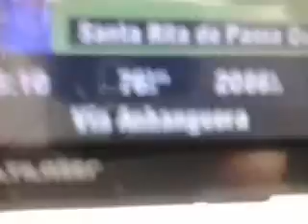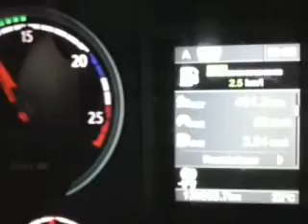INÉDITO MULHERES ESTÃO DIRIGINDO CARRETAS MUITO BEM